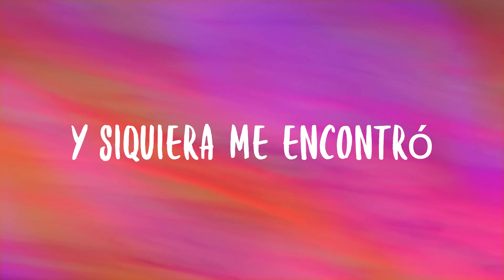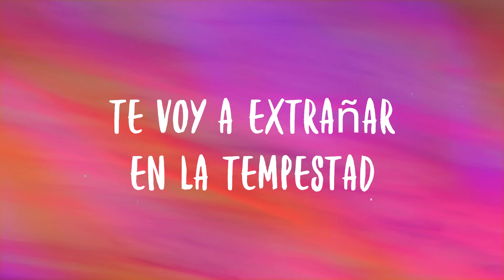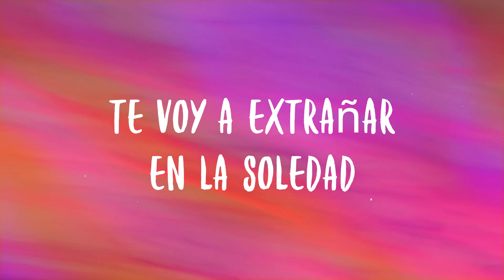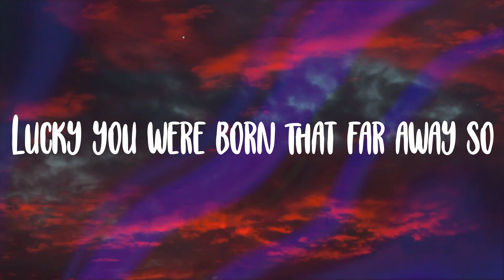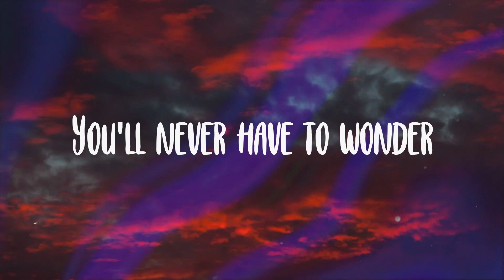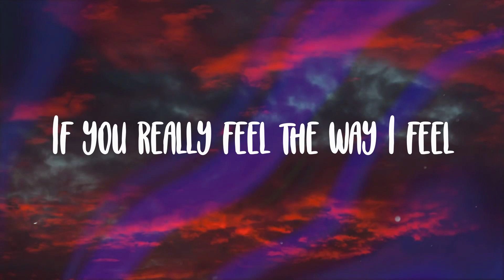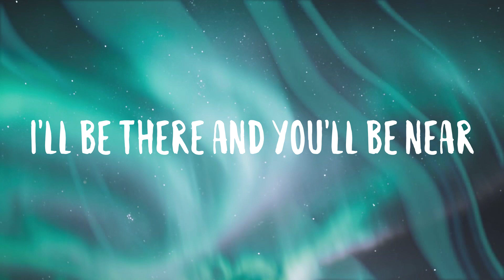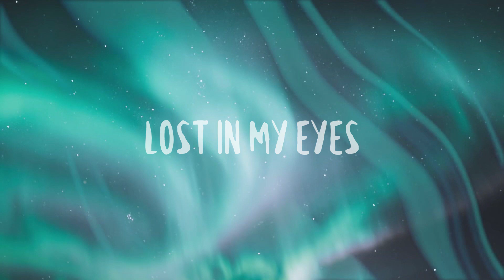No Hay Nadie Más - Sebastian Yatra (Lyrics Version)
No Hay Nadie Más - Sebastian Yatra (Lyrics Version)  del  No Hay Nadie Más
Sebastian Yatra
 Recuerdo aquel día
  Como si fuera hoy
 No hay nada como ella
 Y siquiera me encontró
 Recuerdo todavía
 La vez que la besé
 Fue mi primer amor
 Y ahora escribo su canción
 Hay algo más
 Inexplicable como su mirada
 Inigualable como la
 Manera en que me cela
 Y trata de disimular
 Que no está mal
 Voy a cuidarte por las noches
 Voy a amarte sin reproches
 Te voy a extrañar en la tempestad
 Y aunque existan mil
 Razones para renunciar
 Se llevó todo se llevó tristeza
 Ya no existe espacio a la melancolía
 Porque a su lado
 Todo tiene más razón
 Me llevé sus lagrimas llegaron risas
 Cuando estamos juntos
 La tierra se paraliza
 Se paraliza
 Hay algo más
 Inigualable como la
 Razones para renunciar
 Te voy a extrañar en la soledad
 Y aunque existan
 Mil razones para terminar
 No hay nadie